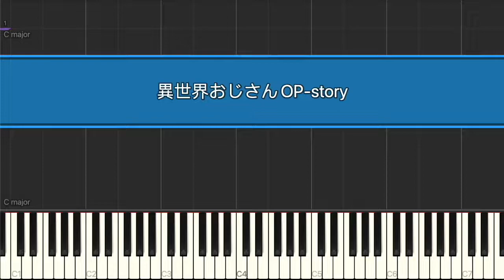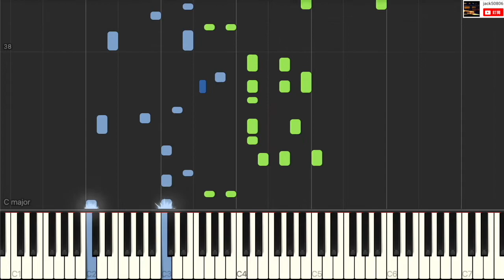Isekai Ojisan 異世界おじさん OP - story on Piano Cover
異世界叔叔 Opening オープニングテーマ ピアノ

Piano Adatation : jack50806 ( BPM=110 )

後天上映，敬請期待！